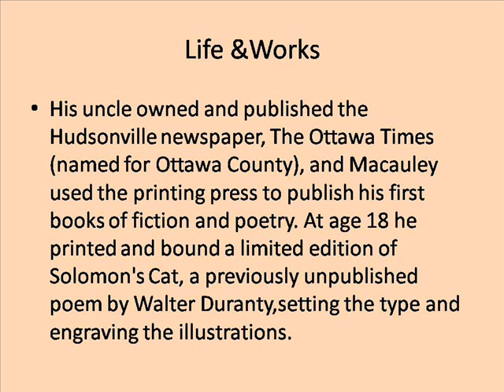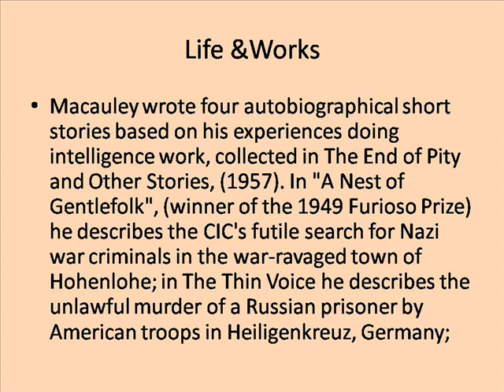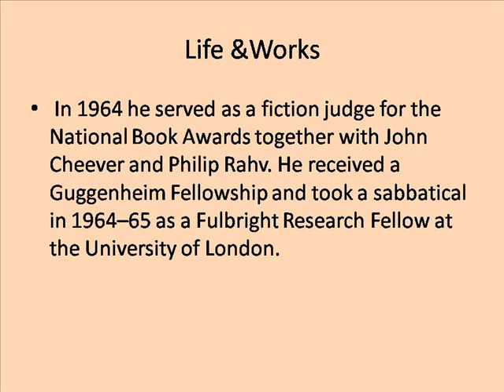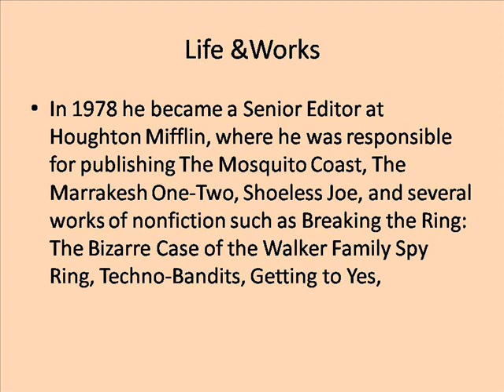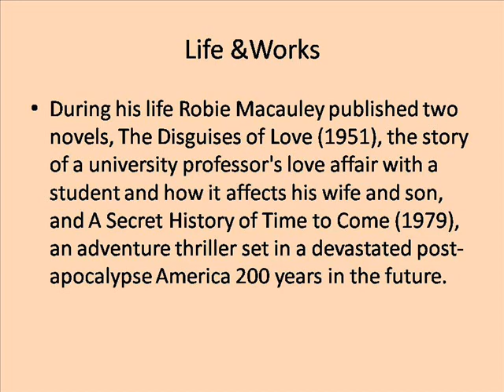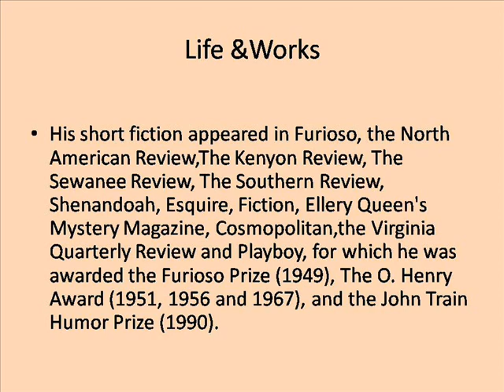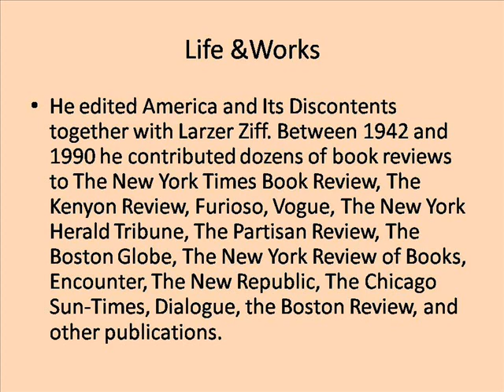Robie Mayhew Macauley Life & Works